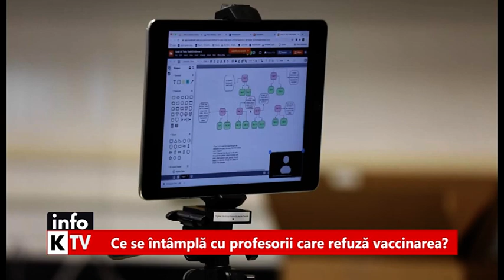InfoKTV 06 Mai 2021